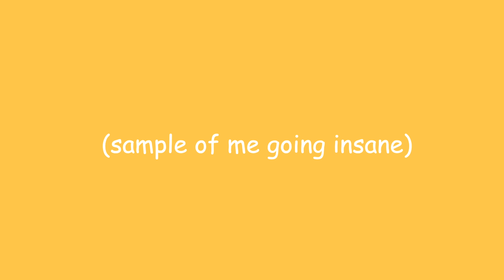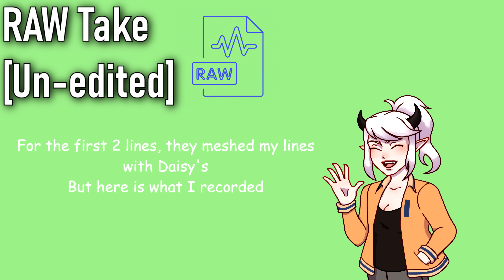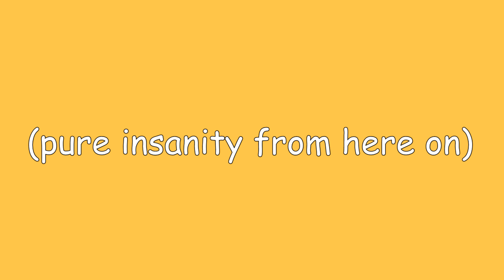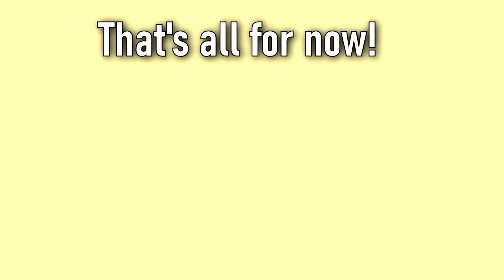Cyn's Voice [Murder Drones] PART 2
The long awaited part 2 of the raw vs edited video of Cyn/Absolute Solver from Murder Drones!
(Plus some cool bonus lines, wow!)

Music: Various tracks from "Wii Play" OST